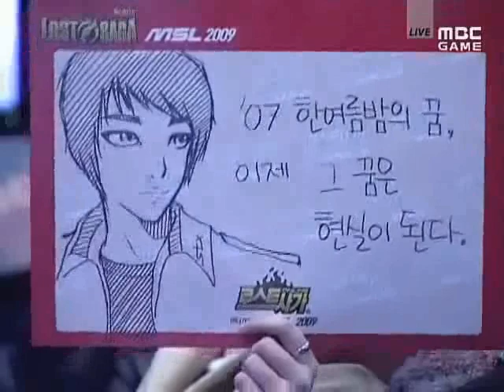MSL Ro16 Hwasin vs Luxury G1 Destination 12 Feb 09 P1of4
G1 P1of4